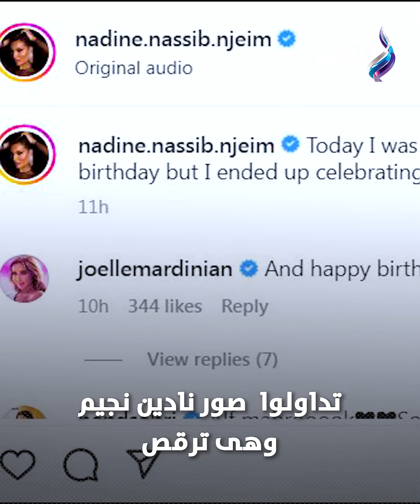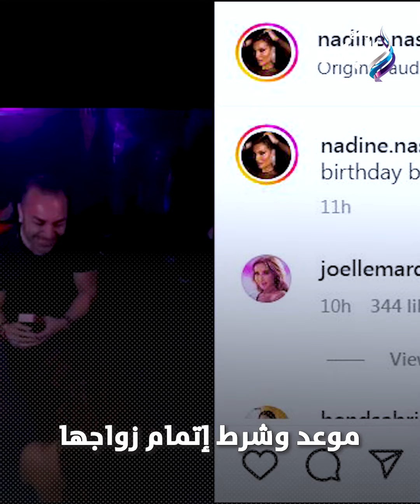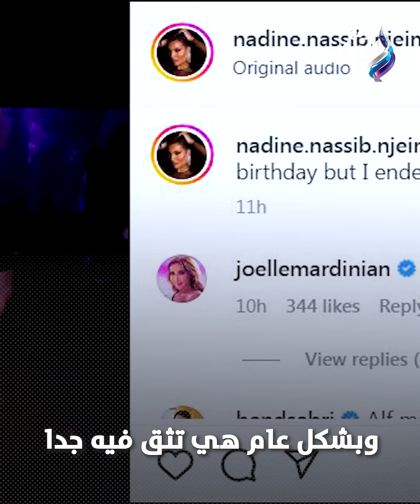بالأحضان والقبلات.. حبيب نادين نسيب نجيم يطلبها للزواج أمام الجميع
ElBaladOfficial#
ElBalad_Official#